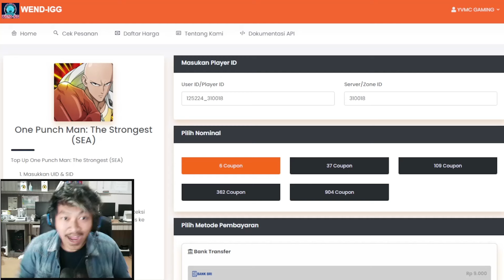🔥AKHIRNYA LIMIT BREAK MAXIMAL SUPER ALOY DARKSHINE AKUN UTAMA YVMC! - ONE PUNCH MAN: The Strongest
Contact Person :
- Gmail

🔥YukJOIN ke KOMUNITAS WHATSAPP TOKOWENDIGG untuk selalu update tentang info promo & diskon menarik, klik disini

[PROMO MARET MAKIN IRIT]
► TOP UP 100% LEGAL

6 = Rp8.213
37 = Rp54.652
109 = Rp163.935
362 = Rp546.434
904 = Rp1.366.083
14 = Rp21.672
31 = Rp50.668
45 = Rp72.412
89 = Rp144.886
133 = Rp217.360
177 = Rp289.834
221 = Rp362.308
5 = Rp7.300
13 = Rp19.460
22 = Rp33.650
23 = Rp36.490
54 = Rp84.120
61 = Rp97.290
91 = Rp145.930
107 = Rp168.240
214 = Rp336.480
227 = Rp364.820
321 = Rp504.720
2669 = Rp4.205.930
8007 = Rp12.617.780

Ragu ?